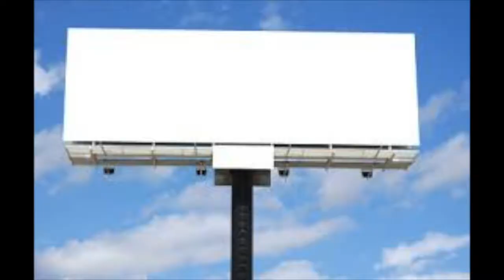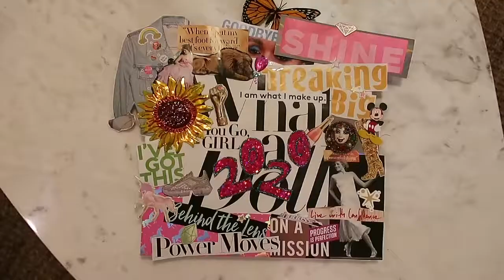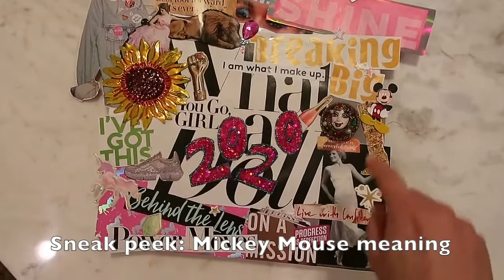Carly Makes A Mood Board - 2020 Edition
ELEANORA columnist Carly Clegg makes a Mood Board to manifest her dreams in 2020.